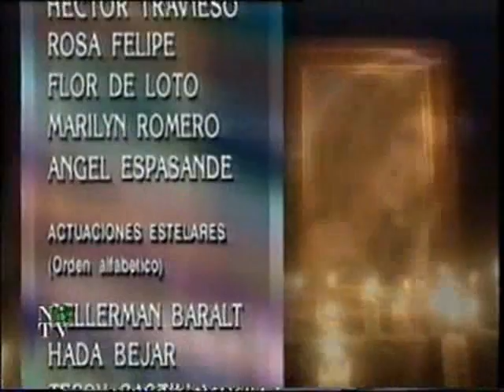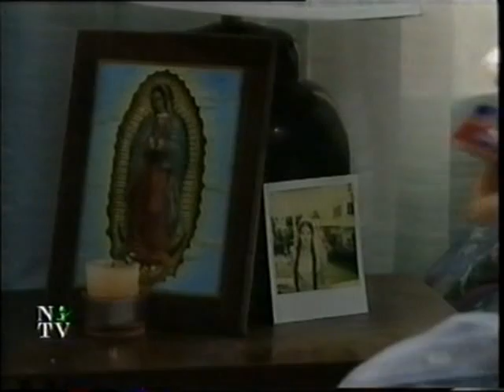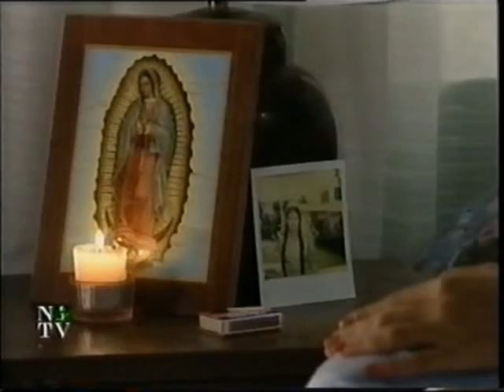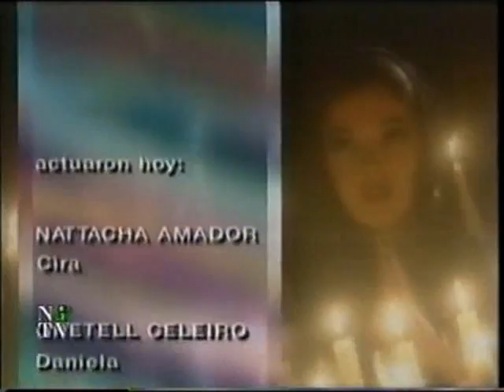Гваделупе / Guadalupe 1993 Серия 31